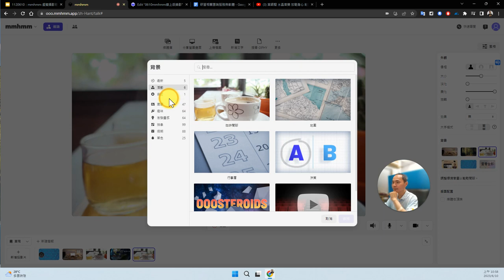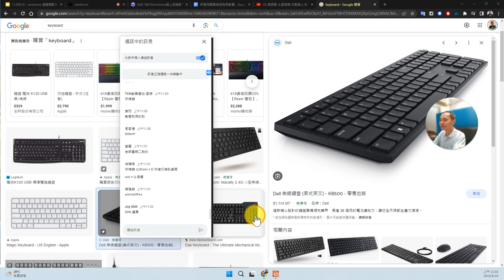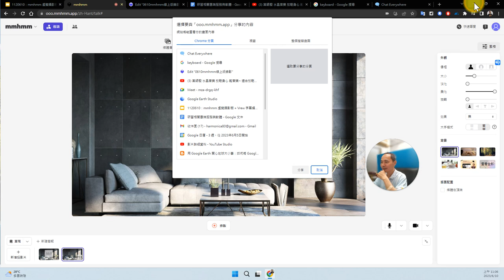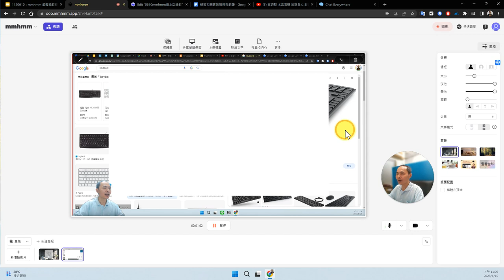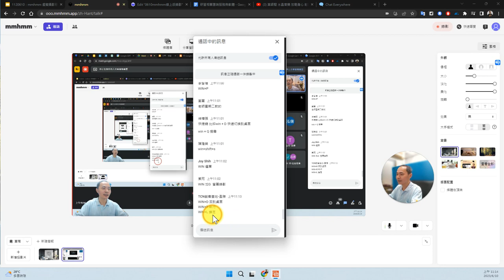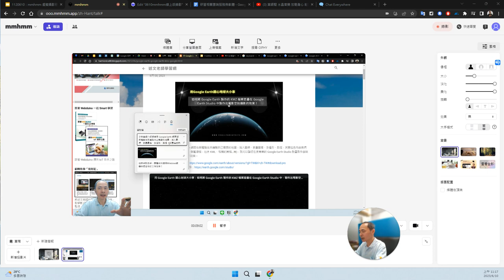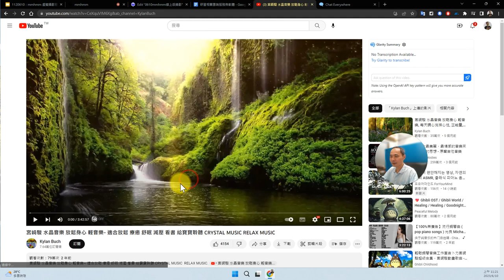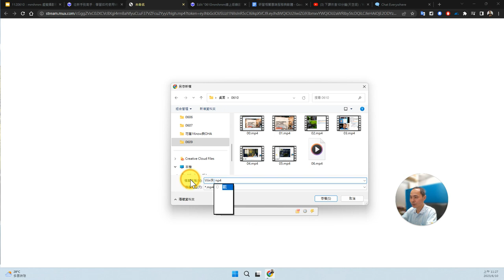06：使用mmhmm虛擬棚進行「Windows快速鍵分享」錄影示範